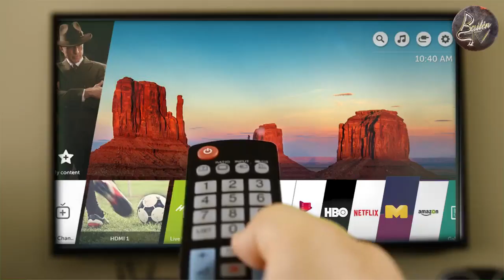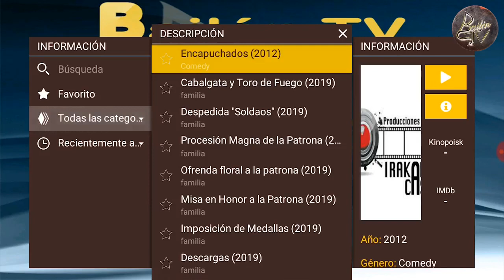PROMO OFICIAL BAILEN TV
Spot promocional de la nueva plataforma de Televisión local Bailén TV